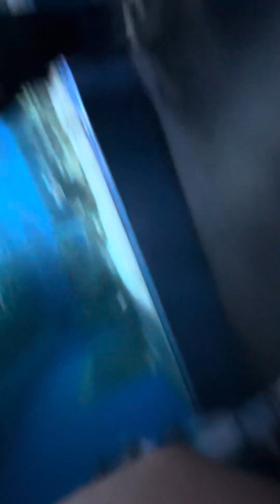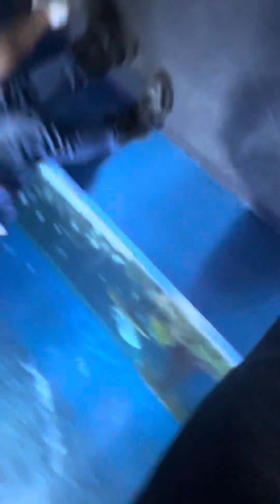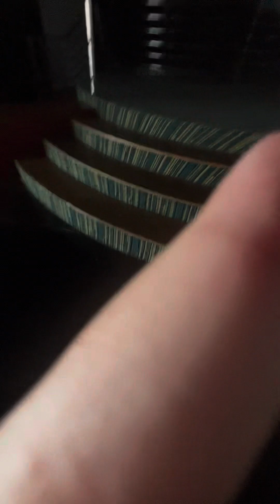report this goofy ahh user pls📸 (description)